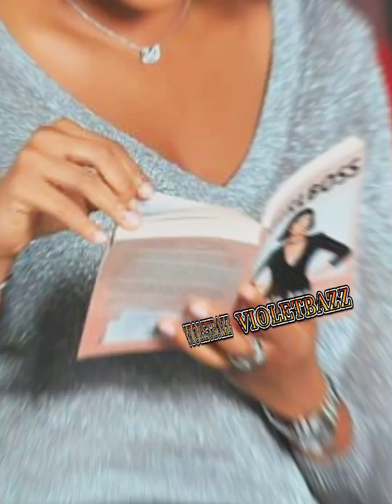So S@d💔 FIVE HEAVY ĀLLEGATIONS THAT ANITA OKOYE LEVELLED AGAINST HER EX, PAUL OKOYE AKA RUDEBOY